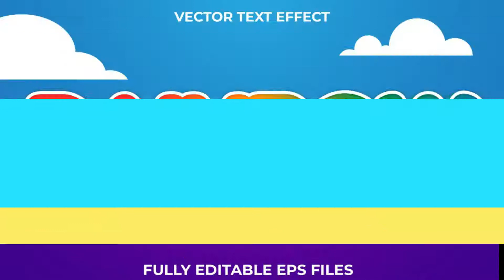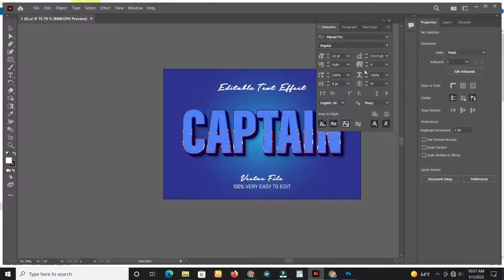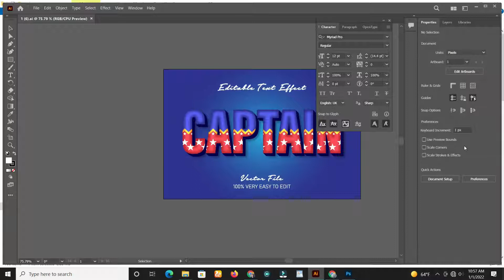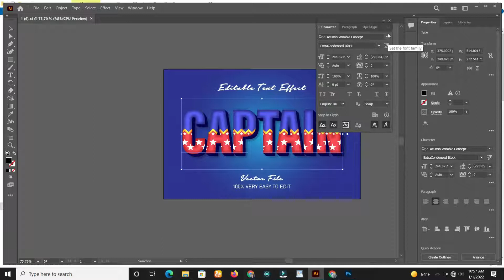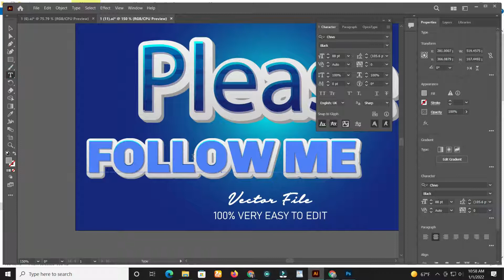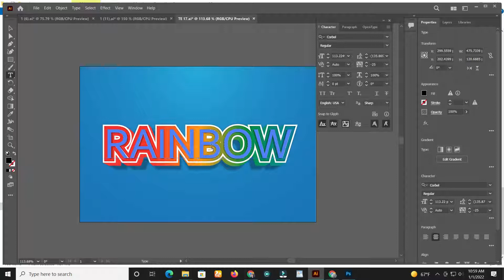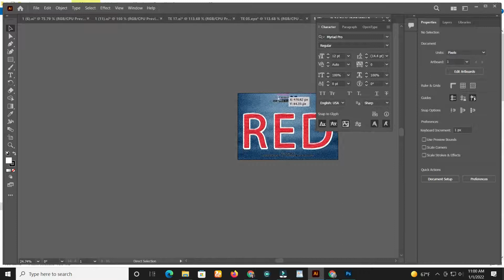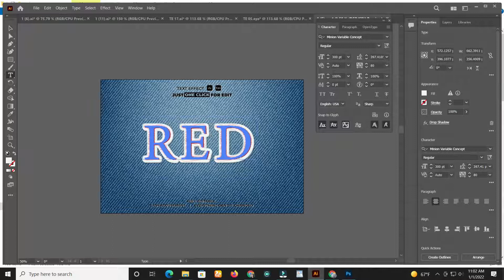text effect illustrator free download Editable Font Effect 100 Collection For adobe illustrator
Text effect illustrator free download Editable Font Effect 100 Collection For adobe illustrator paer 2
assalamualaikum warahmatullahi wabarakatuh Dear Friends. are you looking for a 100+ Illustrator Text effect free download?

So I will provide you with High-Quality custom, Editable illustrator  text effect free download
How to use it Please watch this video?

⛔Dear viewer! if you don't know about using these 🟢 Best Text effect Bundle Free Download so you have need to watch below complete video tutorial and learn how to use these Project Files for your editing purpose.

 Compressed File Info:
 File Included: 100.Files
 File Categories: Editable illustrator  text effect
 File format: adobe illustator, + Free fonts,
 Download Format: Zip, Rar
 File Size: 60. Mb
 Last Updated:
 Price: $0.00
 Released:
Software Used: Adobe Photoshop & Illustrator
Language: All Language
 copyright policy: Personal use
 Design related Important tag + Please come to down for download file

text effect illustrator editable,
text effect illustrator,
text effect illustrator free download editable Fantastictext effect ,illustrator 25 file ,

text effect illustrator free,
3d text effect illustrator,
illustrator text effects plugin,
illustrator text effects templates,
printed text effect illustrator,
editable illustrator text effects,
sliced text effect illustrator,
how to make text look vintage in illustrator,
40 Adobe Illustrator Text Effect,
30 Text Effect Tutorials for Adobe Illustrator,
25 Fantastic Adobe Illustrator Text Effects Tutorials,

illustrator neon text effect,
illustrator editable text effect,
illustrator cool text effect,
illustrator glitch text effect,
adobe illustrator neon text effect,
text effect illustrator free download,
editable 3d text effect illustrator,
vintage text effect,
illustrator fire text effect,
illustrator blur text effect,
illustrator cartoon text effect,
illustrator,
illustrator text style,
illustrator text,
illustrator text logo design,
illustrator texture,
illustrator text art,
illustrator text color change,
illustrator texture background,
illustrator text problem,
illustrator text size,
illustrator text logo,
illustrator text effects 3d,
illustrator text glow effect,

Please download ⬇️ = Download Illustrator text effect bundle

Regards: Tawfik Hasan